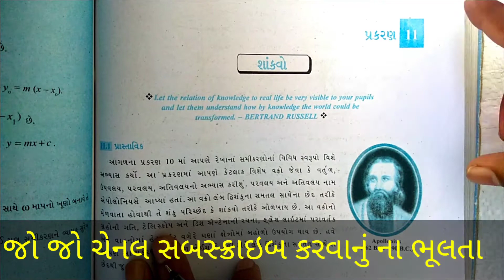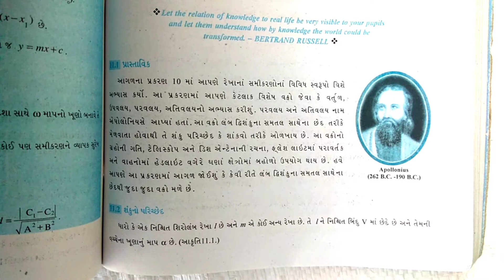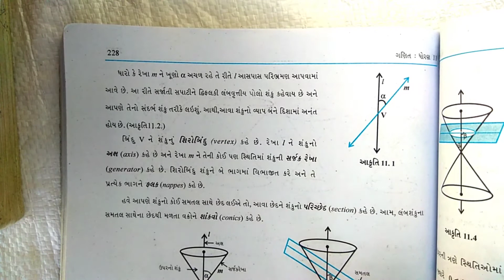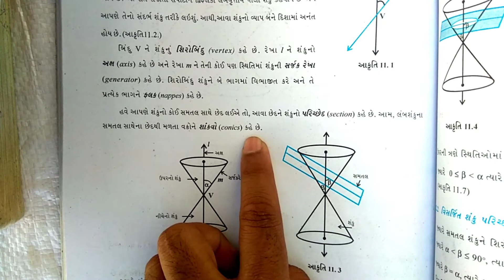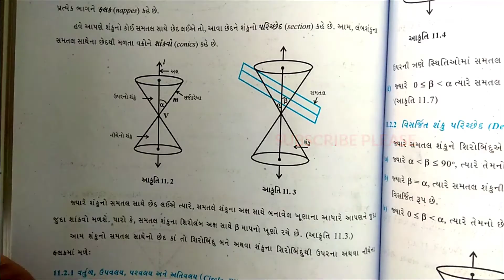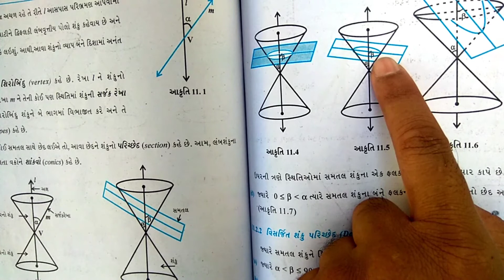Class 11 maths chapter 11 conic section|Introduction|Std 11 maths chapter 11 in gujrati|Ncert|શાંકવો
Aa channel ma tmne std 9/10/11/12/Engineering/government maths nu solutions easy trick sathe malshe.school level ma
Ncert board nu education malshe.Maths ma je pan
Fear hy te a channel dwara dur krvni hu try krish.
Telegram channel ma pdf solutions malshe.

Our channel.